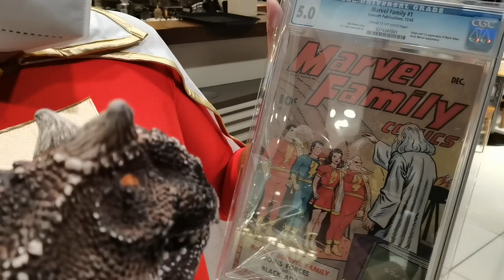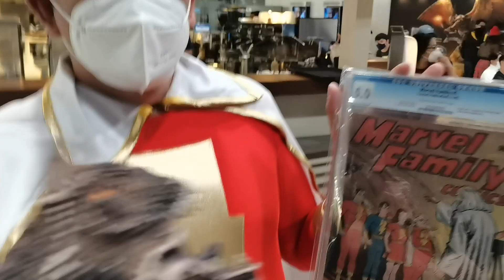Shazam Billy at Black Adam screening. Cosplay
Billy Shazam is crashing Black Adam's movie screening!   Are they going to fight?  (nope)  Why does he have a comic with him?  Funny guy tho, hehe